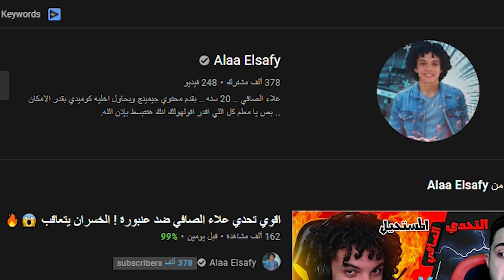لاول مره استعراض وتسريب بدله X الجديده ! اغلي بدله في تاريخ ببجي 😱🔥